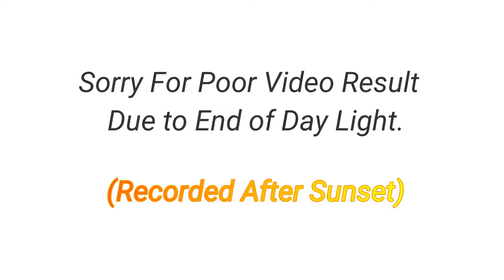Kabaddi Match 2020 | Kabaddi Match Okara Punjab Chak No. 10 Vs 44 | Kabaddee |कबड्डी मैच 2020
Very Interesting Kabaddi Tournament in Okara City, Punjab.

Also Visit  My 2nd  Channel for Food&Nature Related Quality of Videos.
Food&Nature With AS
5jaab TV